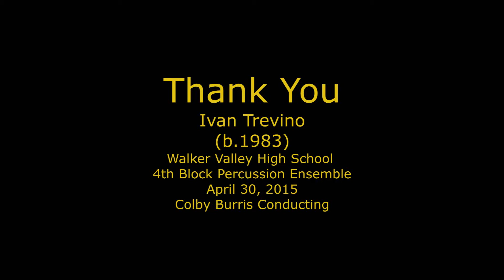Thank You by Ivan Trevino